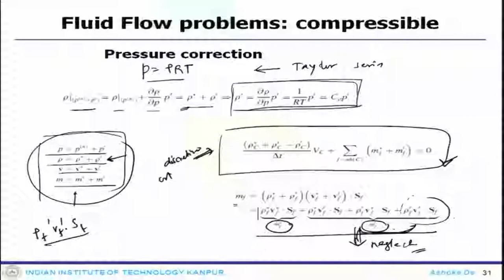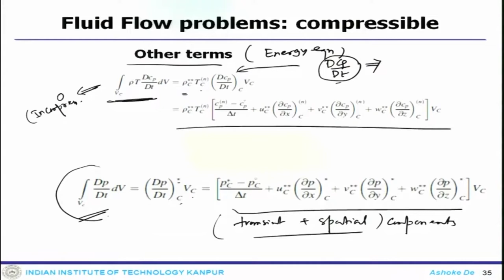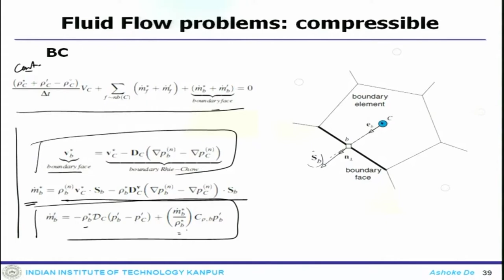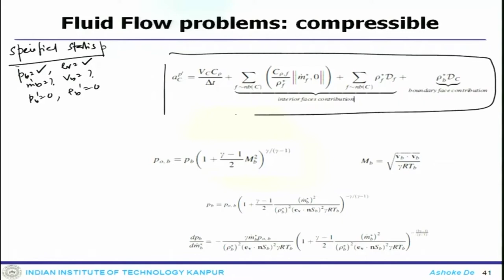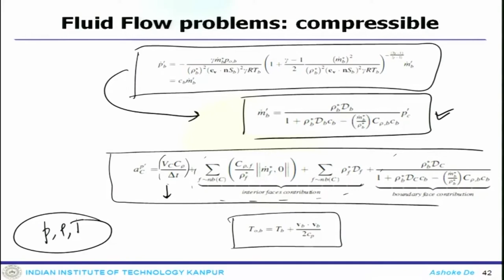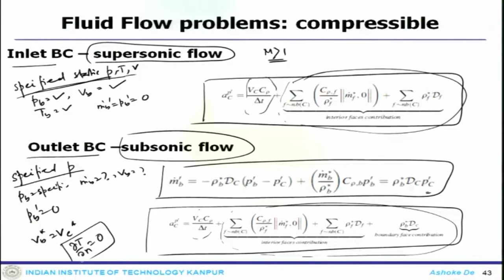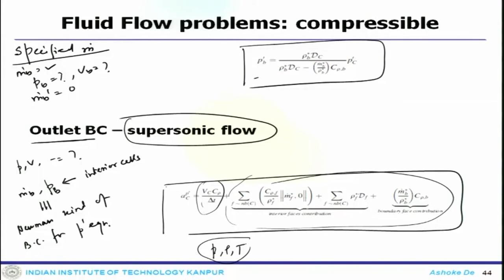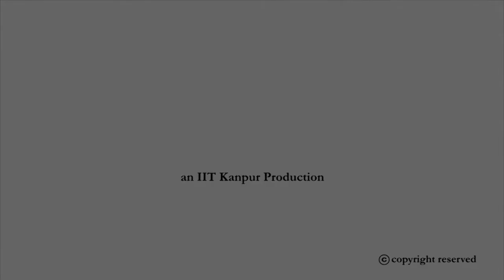Lec 39: Fluid Flow Computation: Compressible Flows-I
Course Name : Introduction to Finite Volume Methods II